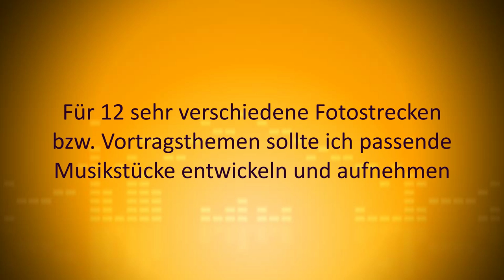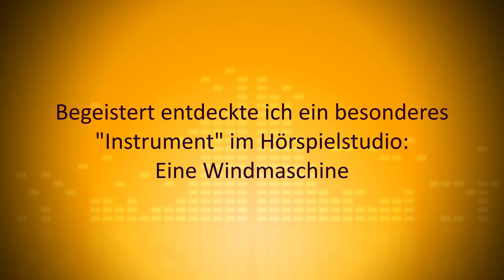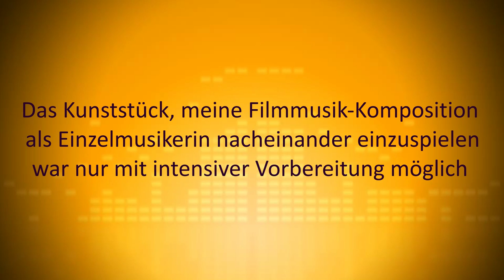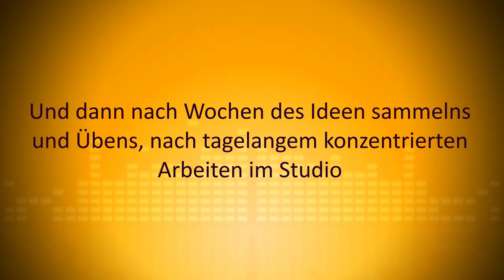CORNWALL TUNES | Einblicke in die Entstehung der Musiken mit Cello, Campanula u.a. Instrumenten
Cellistin für Konzerte, Shows, Musikprojekte, Studiojobs verschiedener Genre